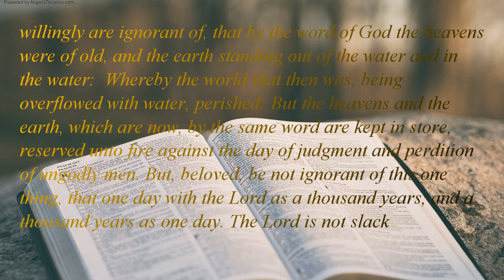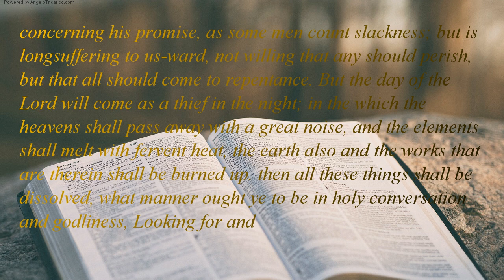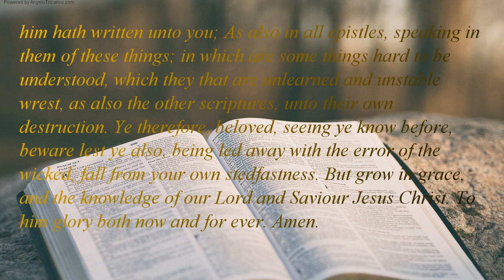The Holy Bible | book 61 - 2 Peter - Chapter 03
This second epistle, beloved, I now write unto you; in which I stir up your pure minds by way of remembrance: That ye may be mindful of the words which were spoken before by the holy prophets, and of the commandment of us the apostles of the Lord and Saviour: Knowing this first, that there shall come in the last days scoffers, walking after their own lusts, And saying, Where is the promise of his coming? for since the fathers fell asleep, all things continue as from the beginning of the creation. For this they willingly are ignorant of, that by the word of God the heavens were of old, and the earth standing out of the water and in the water:  Whereby the world that then was, being overflowed with water, perished: But the heavens and the earth, which are now, by the same word are kept in store, reserved unto fire against the day of judgment and perdition of ungodly men. But, beloved, be not ignorant of this one thing, that one day with the Lord as a thousand years, and a thousand years as one day. The Lord is not slack concerning his promise, as some men count slackness; but is longsuffering to us-ward, not willing that any should perish, but that all should come to repentance. But the day of the Lord will come as a thief in the night; in the which the heavens shall pass away with a great noise, and the elements shall melt with fervent heat, the earth also and the works that are therein shall be burned up. then all these things shall be dissolved, what manner ought ye to be in holy conversation and godliness, Looking for and hasting unto the coming of the day of God, wherein the heavens being on fire shall be dissolved, and the elements shall melt with fervent heat?  Nevertheless we, according to his promise, look for new heavens and a new earth, wherein dwelleth righteousness. Wherefore, beloved, seeing that ye look for such things, be diligent that ye may be found of him in peace, without spot, and blameless. And account the longsuffering of our Lord salvation; even as our beloved brother Paul also according to the wisdom given unto him hath written unto you; As also in all epistles, speaking in them of these things; in which are some things hard to be understood, which they that are unlearned and unstable wrest, as also the other scriptures, unto their own destruction. Ye therefore, beloved, seeing ye know before, beware lest ye also, being led away with the error of the wicked, fall from your own stedfastness. But grow in grace, and the knowledge of our Lord and Saviour Jesus Christ. To him glory both now and for ever. Amen.